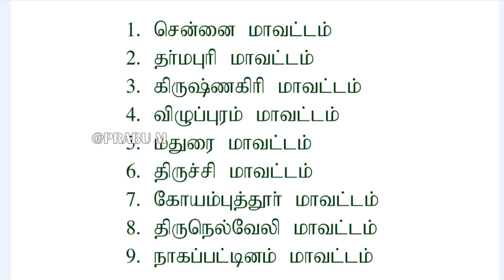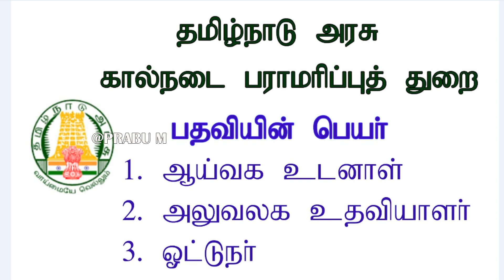தமிழக அரசில் மாபெரும் வேலைவாய்ப்பு அறிவிப்பு || தமிழக அரசு பல்வேறு மாவட்டங்களுக்கு வேலைவாய்ப்பு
Notification pdf link :

தமிழக அரசு கால்நடை பராமரிப்புத்துறையில் 8th 10th 12th தகுதிக்கு வேலைவாய்ப்பு அறிவிப்பு

1. தமிழக அரசு அலுவலக உதவியாளர் வேலைவாய்ப்பு
2. தமிழக அரசு ஆய்வக உடனாள் வேலைவாய்ப்பு
3. தமிழக அரசு ஓட்டுநர் பதவி வேலைவாய்ப்பு

கிருஷ்ணகிரி மாவட்டம் வேலைவாய்ப்பு

தர்மபுரி மாவட்டம் வேலைவாய்ப்பு

சென்னை மாவட்டம் வேலைவாய்ப்பு

திருச்சி மாவட்டம் வேலைவாய்ப்பு

மதுரை மாவட்டம் வேலைவாய்ப்பு

விழுப்புரம் மாவட்டம் வேலைவாய்ப்பு